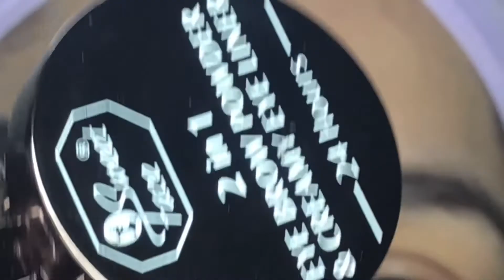Sweet face 2 in 1 eyebrow and gel eyeliner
Sweet face
 Eyebrow and gel eyeliner